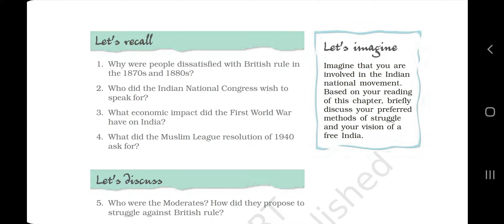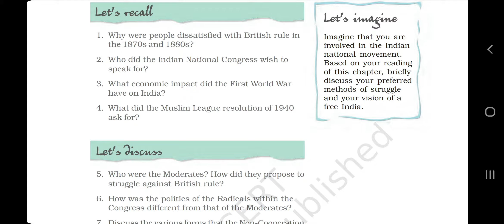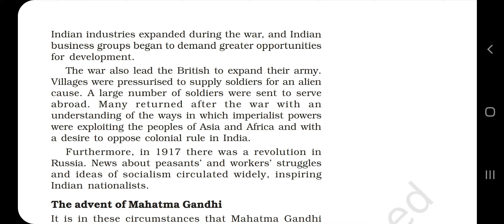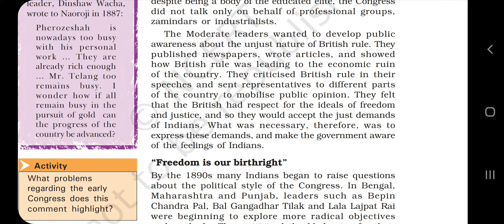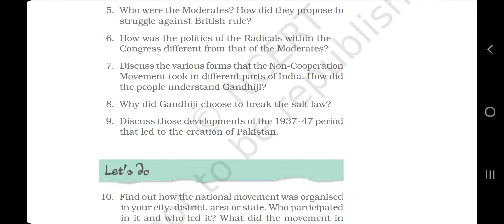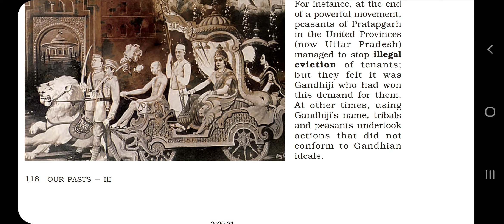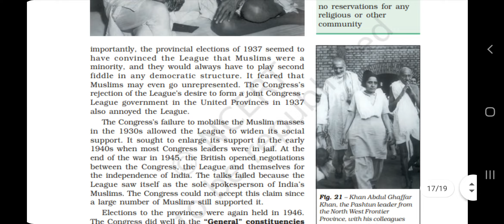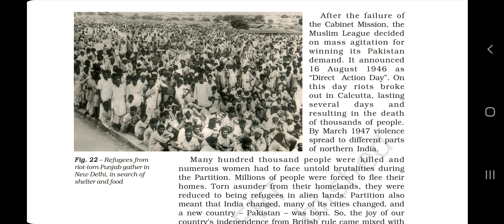The Making of the National Movement : Question and Answers discussion